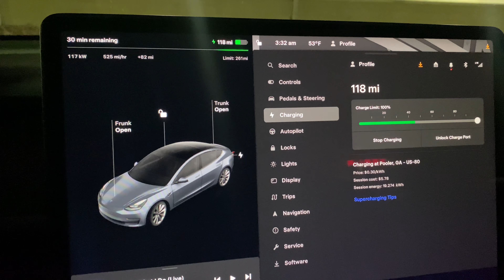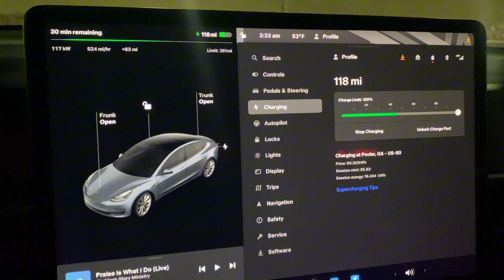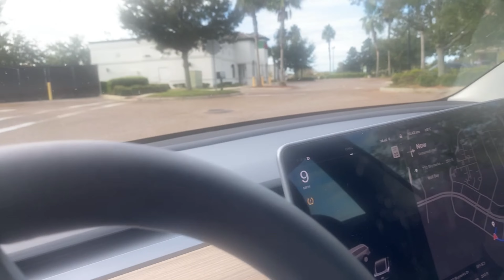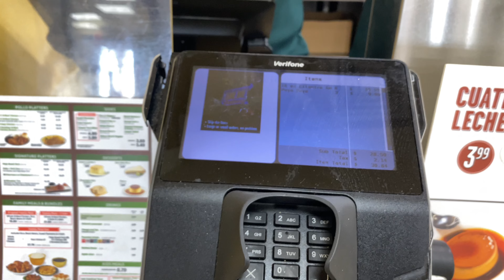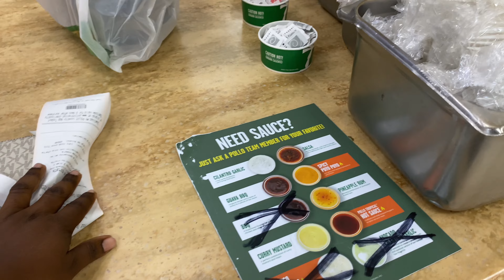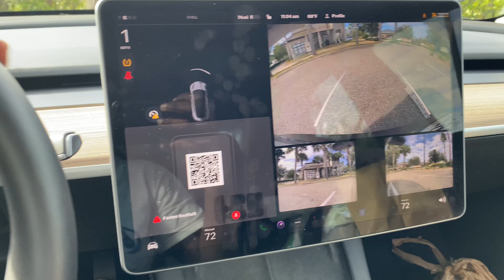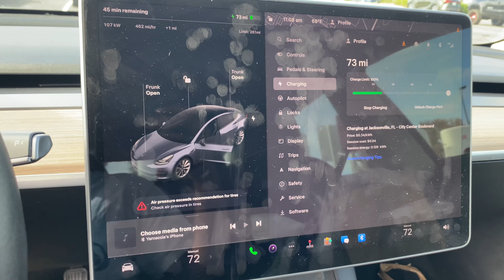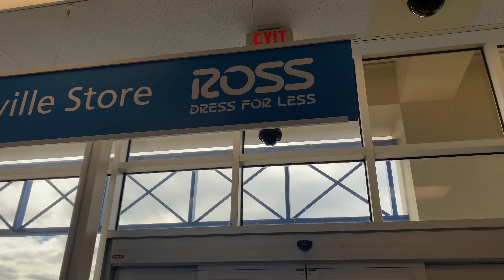Travel Vlog || Road Trip Savannah Georgia • 1st time traveling alone my kids😬 Family Vlogs